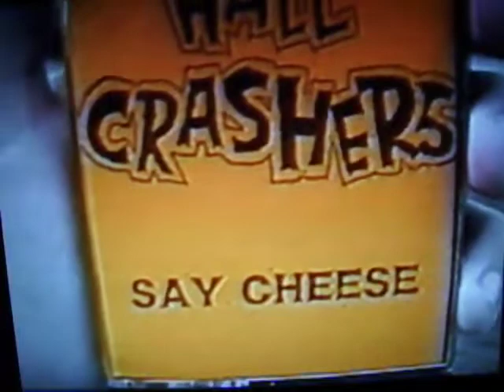Dance Hall Crashers, Gilman-Era Doc, hosted by Tim Armstrong of Operation Ivy and Rancid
Music performed by my old band, Dance Hall Crashers.  Drums by me.  Music and arrangements originally written by Tim Armstrong, Matt Freeman, Joel Wing, and Erik Kolacek.